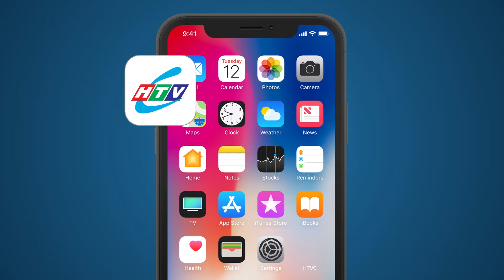Lụy Tình - Tập 2 | HTV Phim Tình Cảm Việt Nam 2024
Xem Tivi trực tuyến tại HPLUS (HTVC):
✅ Web / Wap mobile :
► Smart TV /STB : Tải HTVC for Android TV